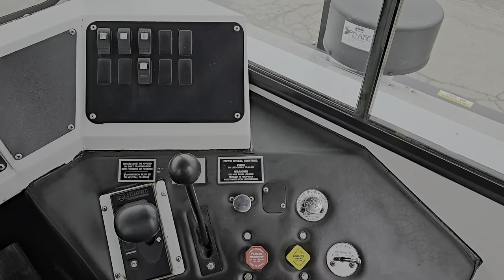2022 Capacity TJ6500 Tandem Axle Spotter